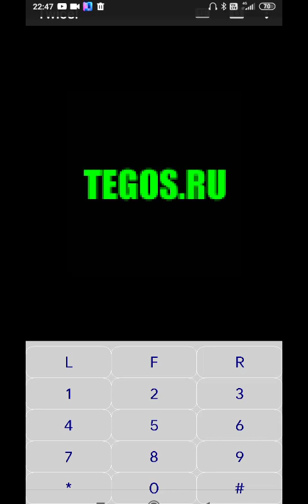Twice! (Java)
Об игре:

Twice!
Управление:
Версия 1.2.0

Помощь:

1) Управление: курсором (2,4,5,6,8). Для переворачивания плиток используй кнопку 5. Для выхода из игры левая или правая soft - кнопка;

2) Общие правила: В начале игры на экране находятся плитки, размещенные тыльной стороной вверх. Перемещая курсор в виде руки по плиткам и нажимая кнопку 5, можно переворачивать плитки, чтобы увидеть их лицевую сторону. Если изображение на двух последних открытых плитках совпали, то игрок получает очки. Если изображение не совпали, то плитки снова поворачиваются тыльной стороной вверх. Игра заканчивается, когда все плитки перевёрнуты лицевой стороной вверх. Если совпали несколько пар плиток подряд, то очки увеличиваются в соответствующее количество раз.

3) Типы игр:

"Хитрый" - В игре "Хитрый" нужно найти все пары одинаковых плиток, сделав при этом наименьшее количество ошибок. При каждой ошибке, индикатор, находящийся в верхней части экрана, уменьшается. Если индикатор полностью исчезнет, то это означает потерю одной жизни. Во время полета бабочки индикатор не уменьшается.

"Ловкий" - Игра "Ловкий" на время! Индикатор находящийся в верхней части экрана, постоянно уменьшается. Нужно успеть открыть все пары плиток до того, как индикатор полностью исчезнет. При совпадении пары плиток, индикатор немного восстанавливается. Если индикатор полностью исчез, то это означает потерю одной жизни. Во время полета бабочки индикатор не уменьшается.

"Умный" - В игре "Умный" нужно набрать как можно больше очков. Время, количество ошибок и жизни при этом не учитывается. При совпадении пары прибавляется столько очков, сколько светиться в центре экрана. В зависимости от количества неудачных открытий, очки в центре экрана уменьшаются. Так же при неудачных открытиях уменьшается индикатор. После совпадении пары, все оставшиеся сегменты индикатора превращаются в очки, после чего индикатор полностью восстанавливается. Во время полета бабочки индикатор не уменьшается.

ВРЕМЕННОЙ КОД:

00:00 - Меню;

03:40 - Тип игры "Хитрый";

01:01:26 - Тип игры "Ловкий";

01:12:53 - Тип игры "Умный"